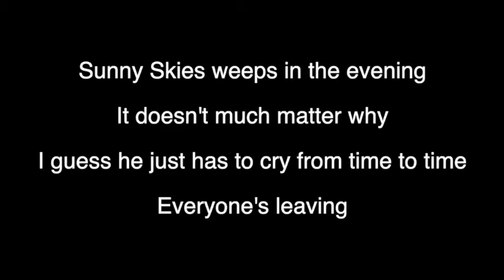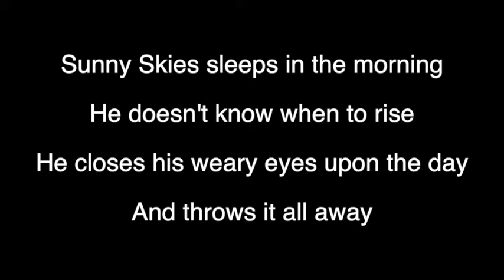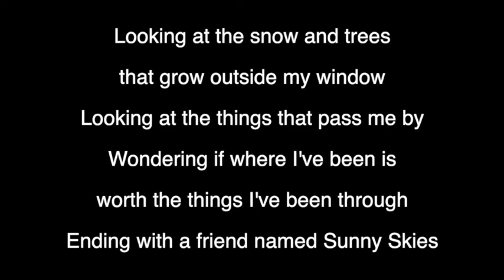Sunny Skies · James Taylor (piano KARAOKE)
Sunny Skies · James Taylor (piano KARAOKE) by Oleg Yarushin

Sunny Skies sleeps in the morning
He doesn't know when to rise
He closes his weary eyes upon the day
Look at him yawning
Throwing his morning hours away
He knows how to ease down slowly
Everything is fine in the end
And you will be pleased to know
That Sunny Skies hasn't a friend
Sunny Skies weeps in the evening
It doesn't much matter why
I guess he just has to cry from time to time
Everyone's leaving
And Sunny Skies has to stay behind
Still he knows how to ease down slow
And throws it all away
Looking at the snow and trees that grow outside my window
Looking at the things that pass me by
Wondering if where I've been is worth the things I've been through
Ending with a friend named Sunny Skies